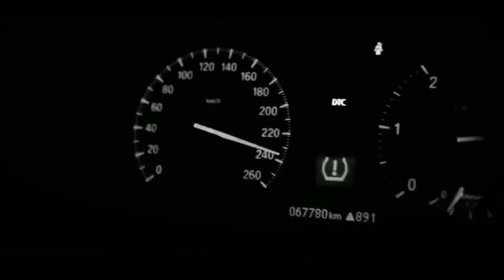FROM VIOLENT FOOTBALL HOOLIGAN TO MUSLIM AMBULANCE DRIVER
Salam alaykum, streetordeen is a projected created by me Jason/Hussain Thomas a convert/revert who came to the conclusion in Prision that Islam was the 1 and only truth, after doing 100's of hours of probation and comunity service and going jail twice, being locked up for nearly a year, I read any everything I could get my hands on, I read the Quran and became a muslim and changed my life around , I've now been out of trouble for 10+ years work stop smoking and drinking, its sad because I see alot of muslim and non muslims going down my old haram and criminal path, so I created this project, this project is singularly run by one person me, I want to create a alternative for muslim and non muslim youth to watch instead of music videos and films that help influence them to go jail and hellfire, I have absolutely no, filming or editing or graphic design qualifications, all this has been self taught since I've become muslim and come out of jail and wanted to help the youth, there is no islamic channel behind me, these videos are filmed outside of my working hours, the camera, the memory cards, the lights, the mic, the tripod, the editing software, are all expensive and time demanding, there are financial cost and out goings and no incomings currently you lose money but I still want to help the youth avoid my mistakes and wasting years of their life so I do it because I been there and this project works and helps stops youth doing haram and crime and they contact me , if you think this project actually does help people then please support it, no amount is too little, I want to make things equal to quality of haram music video and films but halal alternatives, you can see the amount of work and effort that goes into these videos, may Allah give you jannah for your support and thank you

Bank Account

(U.K.)

NATIONWIDE
MR J THOMAS

(OVERSEAS)

IBAN GB37 NAIA 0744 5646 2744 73
SWIFT
INTERMEDIARY BANK MIDLGB22